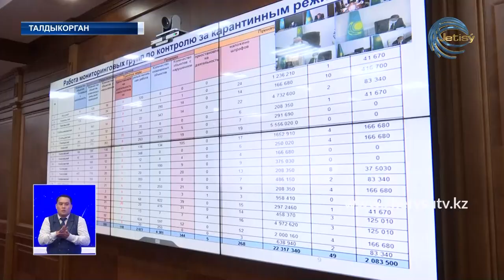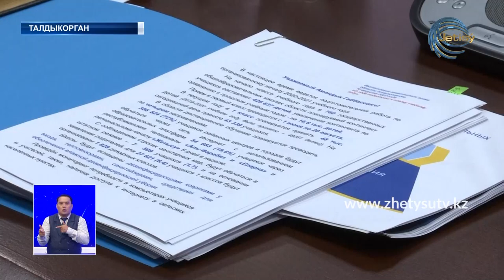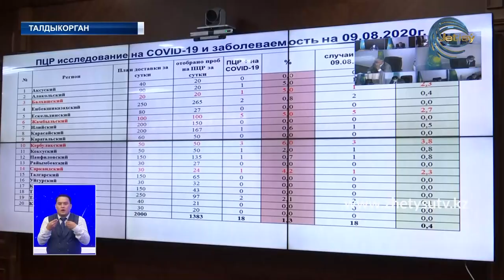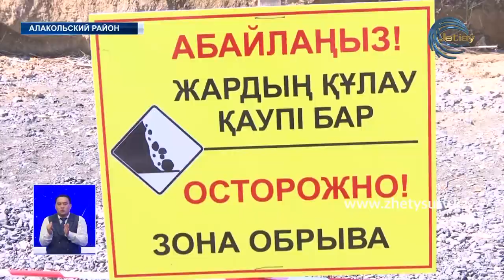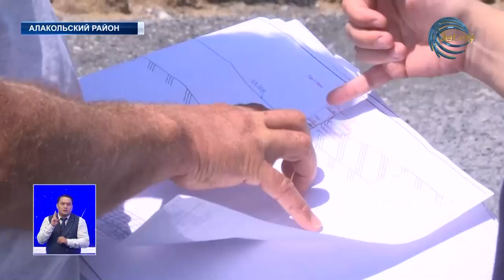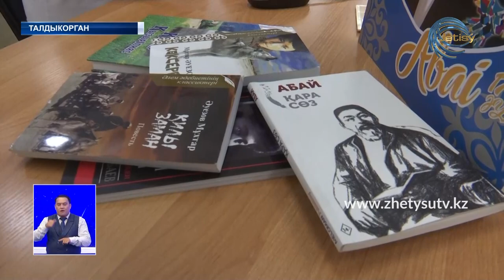НОВОСТИ ЖЕТЫСУ (10.08.20) 21:30